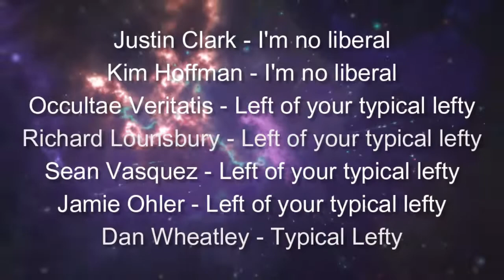Interview #58 - Lucha Libre Politics with Lilith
In this episode Cory talks to Lilith who has an interest in Lucha Libre and works with co-op businesses. It was a very fun conversation about climate change and arguing with tankies.